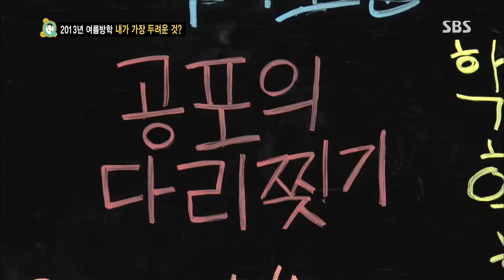스타주니어쇼 붕어빵 130727 #11(3)